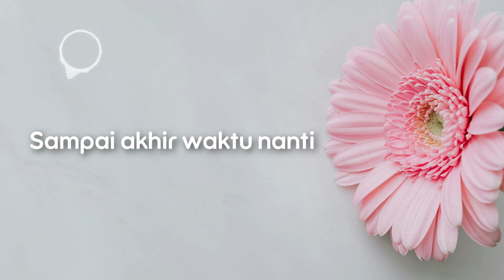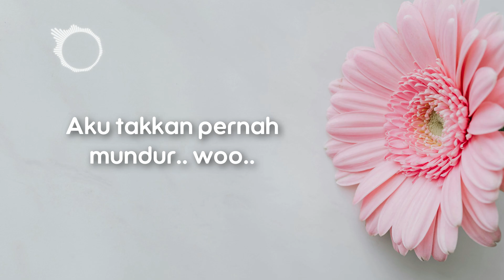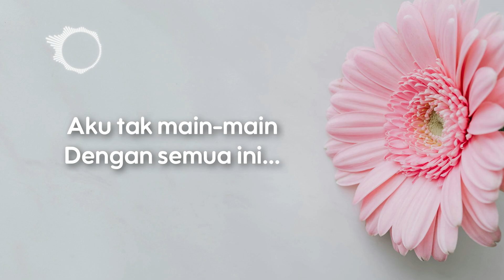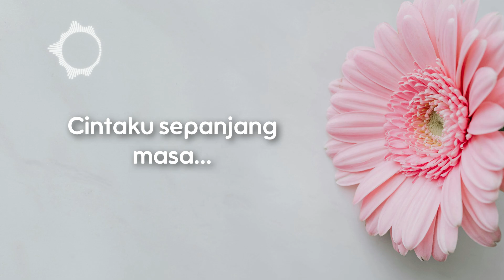Yovie and Nuno - Sampai Akhir Waktu (Lyric)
Artist   : Yovie and Nuno
Title     : Sampai Akhir Waktu
Picture by Pexel   : karolina grabowska
Song Original :